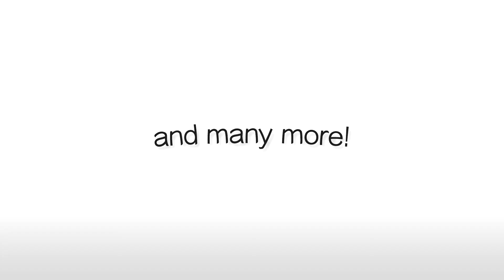"ABOUT LAST NIGHT podcast" commercial!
Comedians Adam Ray & Brad Williams co-host the popular comedy podcast ABOUT LAST NIGHT! Featuring hundreds of hours of hilarious conversations with top actors, comedians, musicians, and entertainers in the business! New episodes every Monday & Thursday so subscribe on ITUNES & enjoy :) Adam Ray is a veteran actor, comedian and voice actor who has starred in a number of roles throughout his career. Adam currently can be seen in Young Rock for NBC, the story of Dwayne "The Rock" Johnson's life, in which he plays the iconic role of Vince McMahon. Adam most recently starred in the indie comedy The Bellman, and has been seen on HBO’s Curb Your Enthusiasm, Arrested Development for Netflix, as well as season 2 of American Vandal. Adam was a regular on Lights Out with David Spade and currently on The Adam Carolla Show. Ray is best known from his work opposite Sandra Bullock and Melissa McCarthy in Paul Feig's buddy cop comedy The Heat, as well as Feig’s SPY and the reboot of Ghostbusters, in which he voiced the iconic character of Slimer and played a supporting role as well.  Adam co-hosted the comedy game show Seperation Anxiety on TBS with comedian Iliza Schlesinger, and has guest-starred on 2 Broke Girls, Workaholics, Silicon Valley and HBO's Ballers.  Adam was also a cast member in the reboot of the sketch comedy franchise MADtv for the CW, and played Joey McIntyre's manager on the Pop Network show Return of the Mac. He has written for MTV's PUNK'D, Adam Devine's House Party, and the reboot of Mystery Science Theater. Ray headlines the top comedy clubs in the country, and has been featured on The Late Late Show with Craig Ferguson, as well as Adam Devine's House Party on Comedy Central. You can hear Adam's voice on cartoons like like Dreamwork's Trolls, Adult Swim's Rick and Morty & Super Mansion, and as Swift Wind in the Dreamworks SHE-RA, streaming on Netflix.